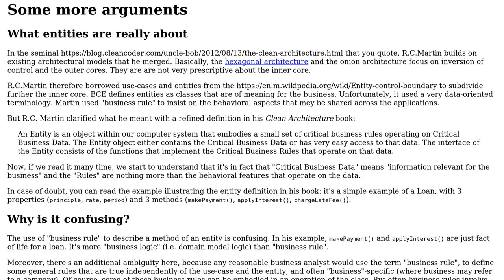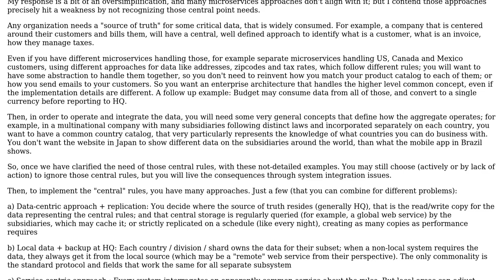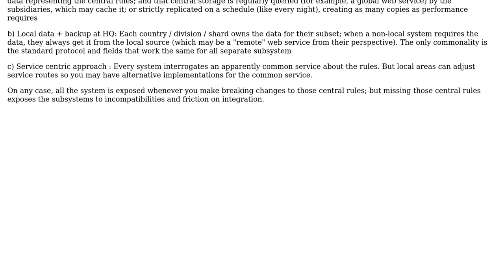If Entities, in the Clean Architecture, are enterprise wide rules how different applications...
Software Engineering: If Entities, in the Clean Architecture, are enterprise wide rules how different applications consume them?

With thanks & praise to God, and with thanks to the many people who have made this project possible! | Content (except music & images) licensed under CC BY-SA | Music | Images & others | With thanks to user Rafael Rozon user Christophe user Bruno Guardia and the Stack Exchange Network Trademarks are property of their respective owners. You are responsible for your own actions.